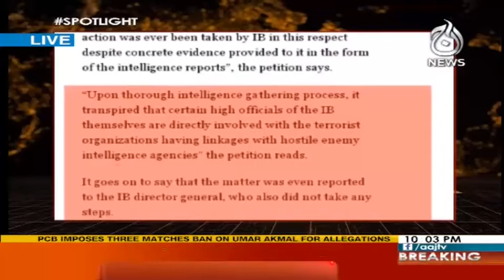Spot Light - 28 September 2017 | Aaj News